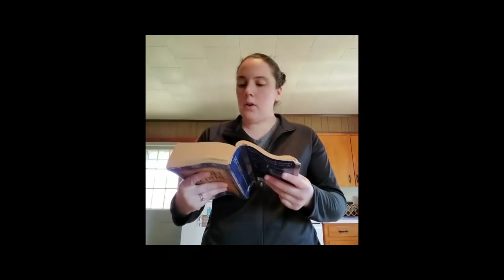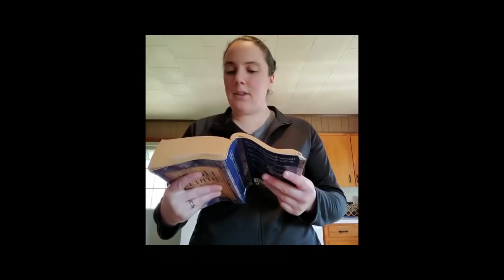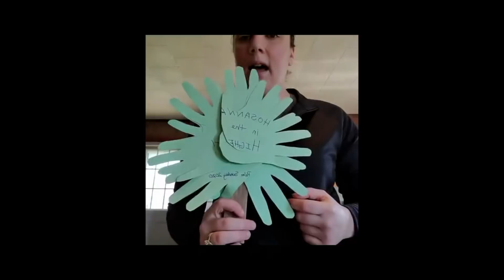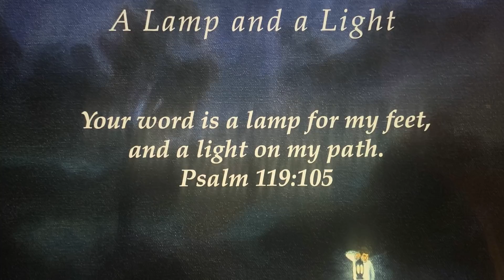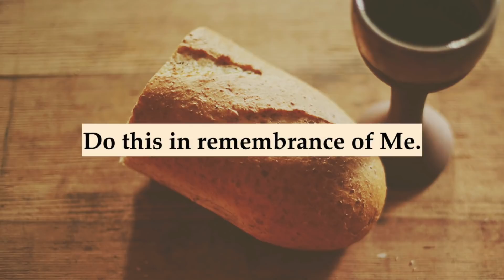UPVPC Worship for Palm Sunday, April 5, 2020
A time of worship on this 6th Sunday of Lent, and 4th Sunday of Quarantine.  To God be the glory who is showing us the way!